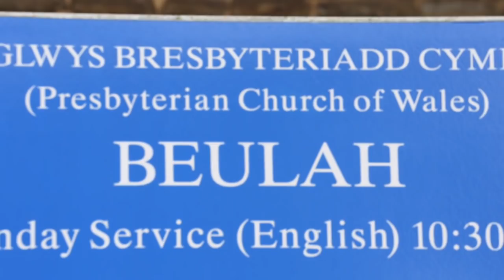PORT TALBOT – Esyllt Ethni-Jones yn cyflwyno:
Mae gan Port Talbot bob dim sydd ei angen ar gyfer noson mas dda!